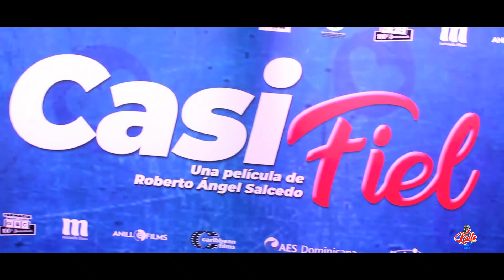Premier De La Pelicula Casi Fiel En Santiago Roberto Angel Salcedo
KallejeandoRadio Todos Los Sábados Por Fuego 90.5...